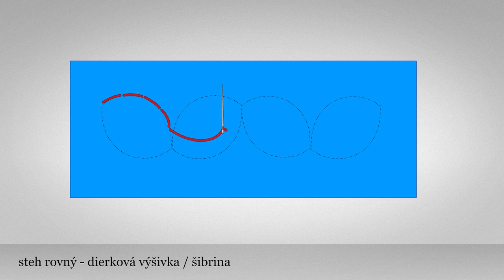Steh rovný - dierková výšivka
Polovičná „šibrina“ sa skladá z lístkov položených striedavo oproti sebe, ktoré sa ukladajú do vodorovného radu. Šije tak, že sa najskôr prešije vrchná časť lístkov predným stehom. Potom sa látka v rukách otočí o 180⁰ a pokračuje sa v prešívaní druhej polovice lístkov. Predným stehom obšitý lístok sa potom po dĺžke ponastriháva a ďalej sa po obvode obšíva krátkym obšívacím stehom. Obšíva sa najprv vrchná polovica lístkov v celom rade a potom spodná polovica lístkov. - Postup pri šití celej „šibriny“ je však iný. Predným stehom sa najskôr okontúruje obvod kruhu z predznačených štyroch lístkov a až potom sa pokračuje vo vnútri každého kruhu. Lístky sa pri šití obnitkou postupne za sebou po dĺžke rozstrihnú a obšívajú sa krátkym stehom. Obšíva sa najprv vonkajšia časť šibriny, potom vnútrajšok (ako pri obšívaní predným stehom). Polovičná a celá šibrina sa vyšíva na ženskom oplecku, na šatkách a zásterách.